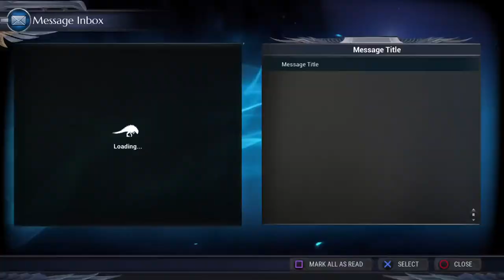Dauntless Live On PS5 With The Wild Ranger CodedGeta & The Outriders21 Our Legendary Guild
Join Our New Discord! & Chat With Us!

Watch A God Go To Work And Help Other Fellow Slayers. We Had Long Journey So Far 1 Week First Time Playing TY To My Buddy Junimartini For Introducing Me To This Masterpiece. Now Enjoy The Show! Enjoy When I Go Super Sayian
Dauntless In Action Elite Hunter Pass!
Hi its deadpool your favorite merc the footage you are about to watch is Legends In Action. Anyway enjoy the stream and exciting skills you are about to witness and Lets do this!

America still needs our help!

Ps. Some ask me what VR CADE stands for.
Vinny's Reality Controlled Adult Digital Entertainment :)

We Have New Guild Outriders21 Title Hero21 Come Join The Hunt With Us And We Will Make You Legendary!

Thank you again watching just message us during live stream and be part of The Guild Master!